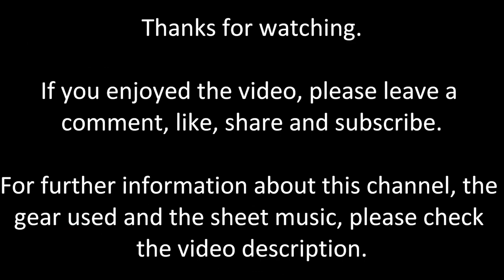Yoshimatsu T. - "Noel in Midnight"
KP plays "Noel In Midnight" from "Pleiades Dances V", Opus 51 by contemporary Japanese composer Takashi Yoshimatsu.
Equipment used for this video:
- Keyboard: Roland FP-30
- Camera: Panasonic Lumix DMC-LX100
- Software: Pianoteq 5.8.1 Standard - D4 Classical Recording BA Windows Live Movie Maker, Audacity

Audio recorded in MIDI via the keyboard's built-in recorder. Converted into WAV via Pianoteq and then converted into MP3 via Audacity.

Sheet music (not public domain)